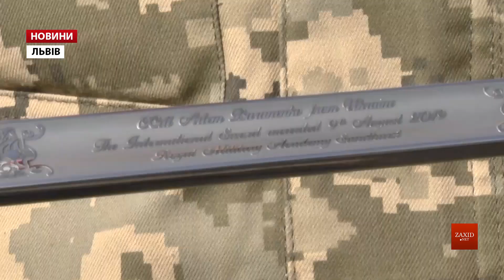До Львова повернувся найкращий кадет британської Академії сухопутних військ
Кадет Національної академії сухопутних військ ім. гетьмана Петра Сагайдачного повернувся до Львова з особливою відзнакою. Артем Бараненко – перший українець, який отримав меч за відмінне навчання у Королівській академії сухопутних військ Великої Британії. У Львові курсант поділився враженнями від навчання в Англії та розповів, що планує зробити з нагородою.